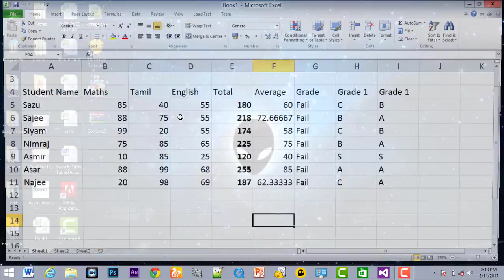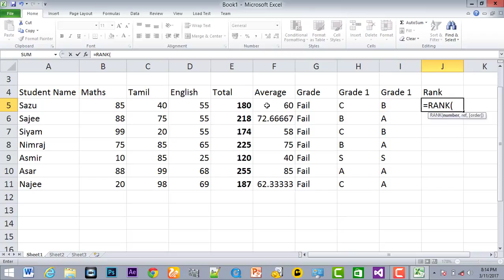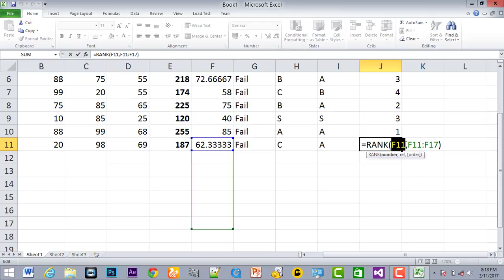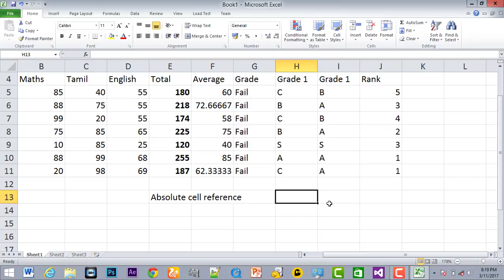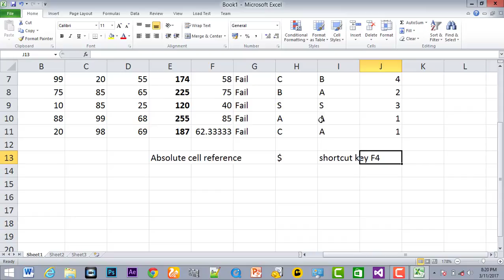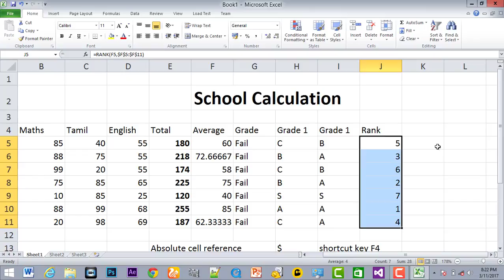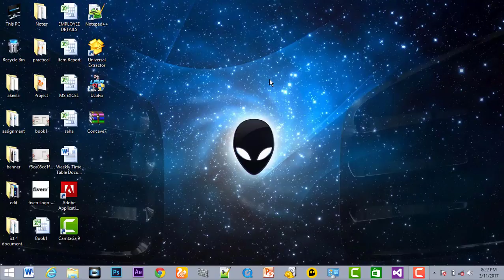How to find Rank in Excel in Tamil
This video totally describe how to find Rank in tamil..Its my tricks for find Rank very  easy